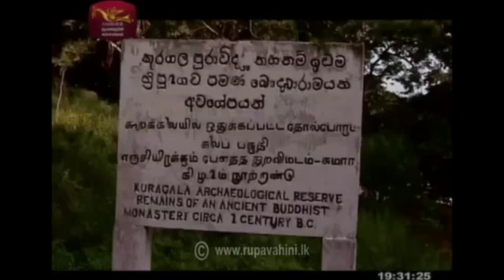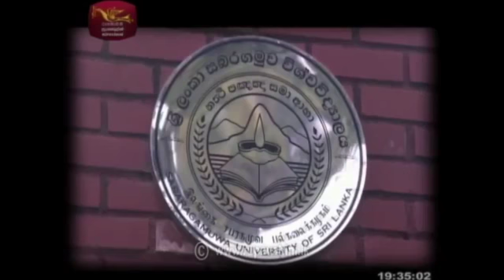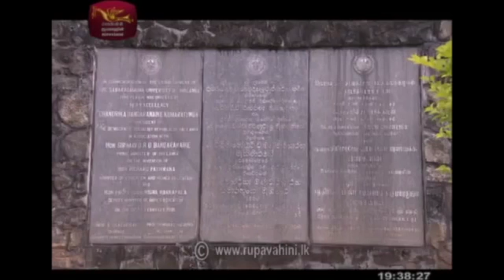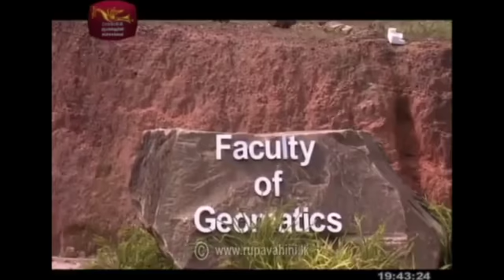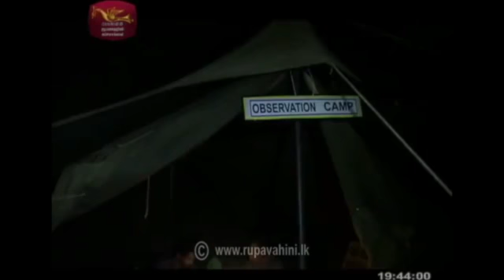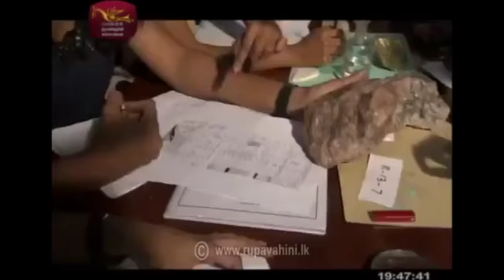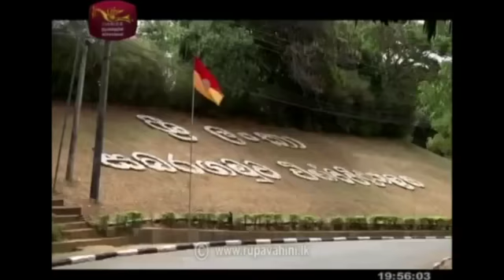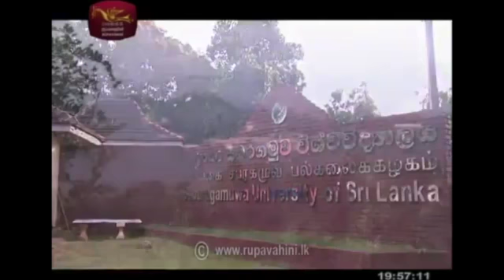20th Anniversary of Sabaragamuwa University of Sri Lanka (2016)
This video documentary is a copyright of Sri Lanka Rupavahini Corporation.